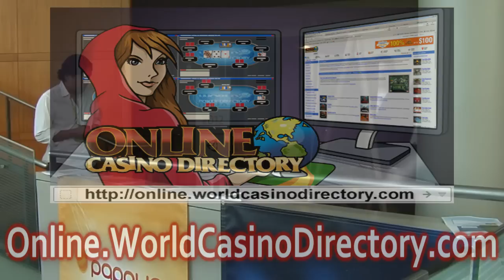This Week in Gambling: PlayJam Games Interview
J Todd heads to the Casual Connect gaming conference to interview Anthony Johnson, Marketing and Communications Director for PlayJam. Discussion includes their company offerings, plus J Todd talks about the future of the gaming industry.